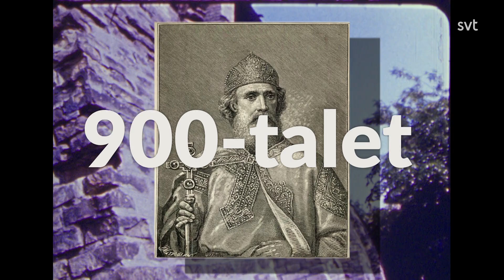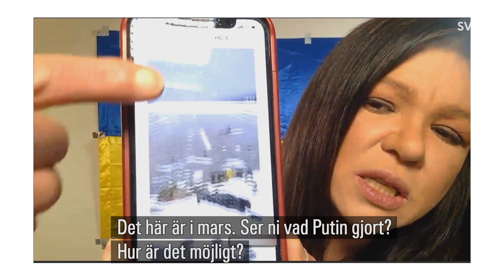Kulturnyheterna special: Kriget om kulturen (SVT 2022.03.17)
Vladimir Putin kallar Kiev för alla ryska städers moder och ukrainarna för ett broderfolk. Ändå förstör Ryssland Ukrainas städer och folket flyr, strider och dör. Hur går det ihop? Det är ett krig, inte bara om nutid och framtid - utan om historien. Det är kriget om kulturen. I studion: Stefan Ingvarsson, fd kulturråd Moskva, Maria Georgieva, journalist, och Kristian Gerner, historiker.